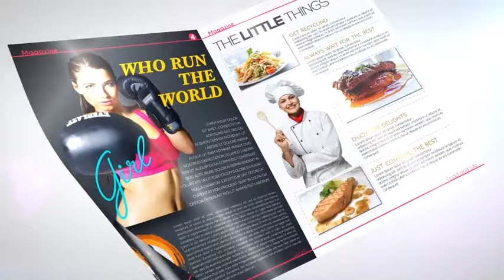Magazine Promo After Effects Template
- No plugin - All made in After Effects - Editable with After Effects CC and Above - 1920×1080 Full HD resolution - Works with any frame rate - 94 Text Placeholders - 36 Image/Video Placeholders - Duration 0:52 second